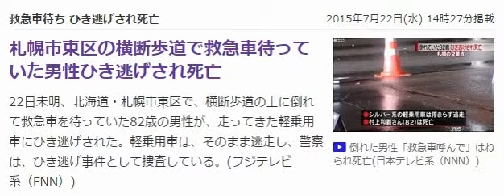札幌市東区の横断歩道で救急車待っていた男性ひき逃げされ死亡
紹介　YouTubeフルオートシステムで日給2万円